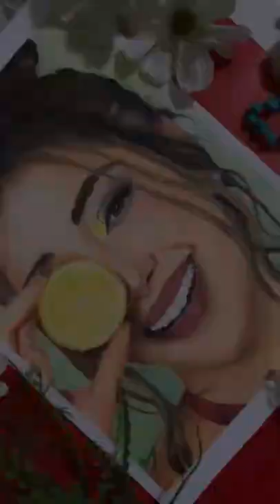How to color in girl's drawing. Laughing girl how to draw a girl right way to color girl's drawing.